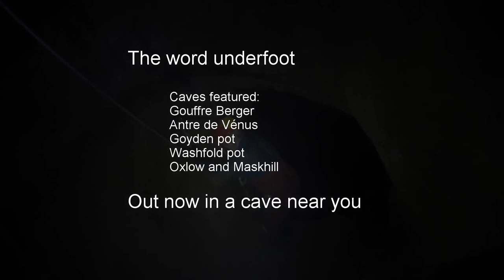The World Underfoot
This is a collection of many unseen caves on my channel. From Berger in France through Maskhill mines in Derbyshire to Goyden pot in the Dales. This video covers loads.

Done in a trailer style as an introduction to the world under your feet.